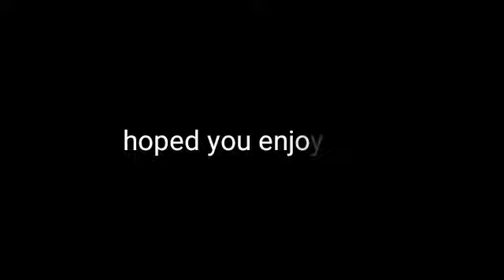[Fnaf plush]Emperors new clothes/ natewantstobattle cover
Yes the thumbnail says Empires new clothes but I meant emperors don't judge me please

Go give him some love guys